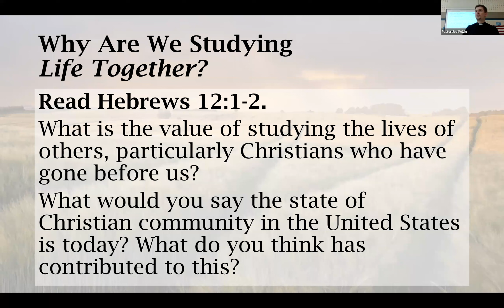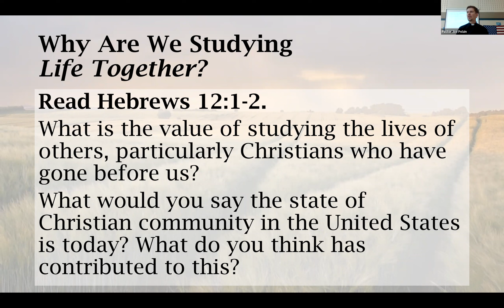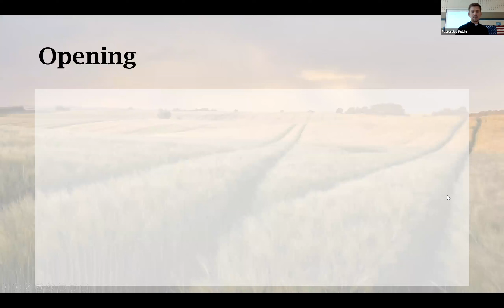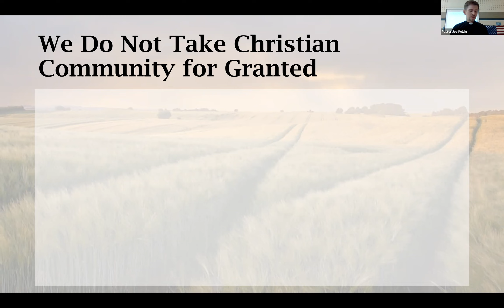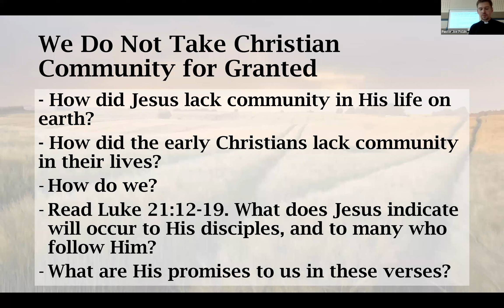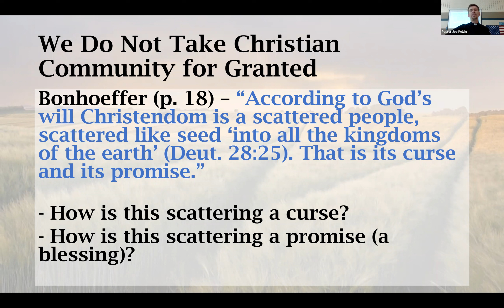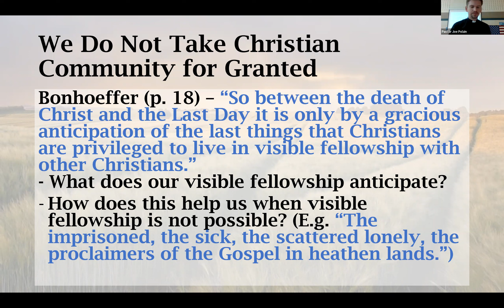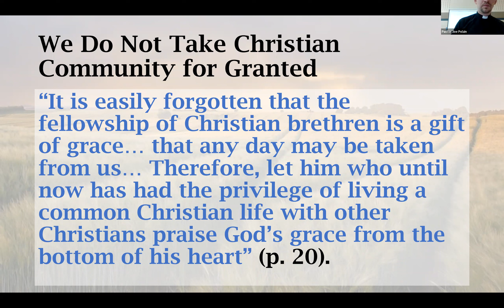Bible Study - Book: Life Together (Pastor Polzin) - Session 03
2022 Sunday Morning Bible Study - Book: Life Together (Pastor Polzin) (Pastor Polzin)